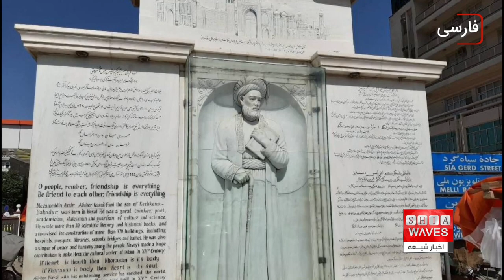نگاهی به چند خبر کوتاه: پنجشنبه 20 بهمن ماه 1401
۱)تداوم دشمنی گروه طالبان با فرهنگ و آثار تاریخی فارسی زبانان افغانستان
۲) سفر هوایی به عتبات از بیرجند استان خراسان جنوبی براه افتاد
۳)آمار جانباختگان شهروندان افغانستانی در زلزله ترکیه